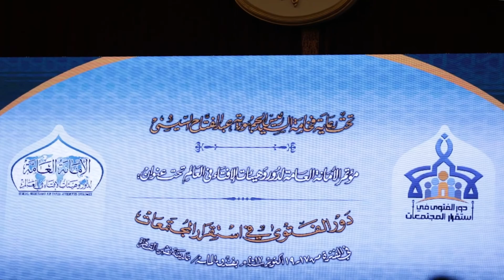كلمة أ د علي جمعة خلال فعاليات مؤتمر "دور الفتوى في استقرار المجتمعات"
بسم الله الرحمن الرحيم والحمد لله والصلاة والسلام على رسول الله صلى الله عليه وسلم وآله وصحبه ومن والاه
اشكر غاية الشكر الأستاذ الدكتور شوقي علام مفتي الديار المصرية ذلك العالم الجليل الذي يترأس هذه الأمانة العامة لدور الإفتاء ...
أحييكم أولا بتحية الإسلام فالسلام عليكم ورحمته وبركاته...
وصلا لما بدأ به فضيلة الاستاذ الدكتور شوقي أن الإفتاء يقوم على الوصل بين فهم النص والواقع ، وهذا النص إما أن يكون مقدسا ؛وإما أن يكون من نتاج المجتهدين الكبار العظام على مر التاريخ ، والنص المقدس هو الكتاب والسنة ، والفقه وعلوم الشريعة نصوص ظهرت من أكابر المفكرين العظام الذين قاموا بواجب وقتهم ، وينبغي علينا أن نفهم هذا النص ، وتقوم الكليات الشرعية بهذا المعنى من تدريس علوم الوسائل وعلوم المقاصد، من لغة ومن أصول ومن منطق ومن فقه ، ومن علوم توثيق للقراءات أو للحديث بحيث تصل بطالبها إلى فهم النص المقدس ، ٍوتصل بطالبها أيضا إلى فهم النص البشري الذي هو نتاج ذلك الاجتهاد ، ونتاج هذه العقول النيرة عبر تراث المسلمين ؛ التي عبدت الله وعمرت الدنيا وزكت النفس فالحمدلله أن جعلنا منتمين لهؤلاء الأكابر الأفاضل الاتقياء الأنقياء الذين علمونا كيف نحصل سعادة الدارين الدنيا ونرجو الله سبحانه وتعالى أن نحصل سعادة الأخرة .
القضية الثانية: والتي لا تُعَلّمْ إلى الأن وسمعنا الإمام الأكبر في كلمته الافتتاحية يدعو لتعليمها في الكليات الشرعية ويجعل لها تخصصا مستقلا، وندعو الله سبحانه وتعالى أن ييسر هذا للمسلمين في مشارق الأرض ومغاربها ؛ إدراك الواقع، والواقع كما عليه علماء الاجتماع يتكون من عالم الأشياء، وعالم الأشخاص، وعالم الأحداث، وعالم الأفكار ، وينتظم هذه العوالم النظم بتركيبها وبدرجاتها ، ولا يمكن للمفتي أن يكون صحيحا في فتواه إلا إذا أدرك هذا الواقع بعمق في عوالمه المختلفة وفي محور كل عالم من هذه العوالم وفي العلاقة بين كل عالم وكل عالم أخر من هذا الواقع الذي يتميز أنه مركب ومتطور ومتغير ولكن إدراك أداة فهم عالم الأشياء وفهم عالم الأشخاص ، والفرق بين الشخصية الاعتبارية والشخصية الطبيعية ، وفهم الأحداث وتحليلها ، وفهم الأفكار وتقويمها ، والمنظومة من كل هذا يؤثر تأثيرا مباشرا في الفتوى وفي استقرار المجتمع .
العنصر الثالث الوصل بينهما النص: خاصة المقدس نصٌ مطلق، والواقع المعيش واقعٌ نسبيّ ، ووصل المطلق بالنسبيّ يحتاج إلى أمور منها :
إدراك المقاصد.
ومنها إدراك المصالح المرعية.
ومنها إدراك المآلات المعتبرة.
ومنها الاطلاع بدقة على الإجماع وعلى مفهومه حتى لا نخرج عن هوية الإسلام.
ومنها التبحر في العربية التي نزل بها القرآن والتي إذا صحت العربية عند المجتهد صح فكره لأن اللغة والفكر وجهان لعملة واحدة .
إذا استطعنا أن نفهم هذا المعادلة - نفهم النص بأنواعه، والواقع بتراكيبه، ونتدرب على كيفية الوصل بينهما، ونجعل لأنفسنا سقفا من هذه الخمسة المذكورة - فإن الفتوى تمر بأربعة مراحل : بتصوير المسألة ثم بتكييفها ثم بمعرفة حكم الله في مثلها ثم بتطبيقها وإصدار الفتوى للناس .
هذه المراحل الأربعة يمكن أن يحدث الخطأ في كل واحدة منها فتصدر الفتوى على غير ما ينفع الناس، إذا حدث خلل في فهم النص، أو حدث خلل في إدراك الواقع، أو حدث خلل في الوصل بينهما، أو حدث خلل في تصوير المسألة ، أو حدث خلل في تكييفها ، أو حدث خلل في معرفة حكمها، أو حدث خلل في إيقاع فتواها ، تنحرف الفتوى عن جادة الصواب وتذهب إلى اضطراب الناس والمجتمع .
وهنا نبدأ في دارسة ما معنى استقرار المجتمع؟ ويفرق الكاتبون في هذا بين الأمن المجتمعي والأمن الإجتماعي، فيجعلون الأمن الاجتماعي هو المتعلق في العلاقة بين الرجل والمرأة وأنهما وبهما تتكون الأسرة فيتكون الأولاد فينشأ عمود النسب؛ والأسرة هى الوحدة الأولى للمجتمع .
الأمن المجتمعي يتكون أيضا من الأمن العسكري ومبنى الأمن العسكري هو الردع، ويتكون أيضا من الأمن السياسي، ومبنى الأمن السياسي رعاية شئون الأمة في الداخل وفي الخارج، ويتكون أيضا من الأمن الاقتصادي ومبنى الأمن الاقتصادي الرفاهة، ويكون أيضا من الأمن الفكري والأمن الفكري مبناه ومحوره النفع .. العمارة، هذه الثلاثة التي دائما نتكلم فيه العلاقة بيننا وبين ربنا ومبناها العبادة؛ والعلاقة بيننا وبين الكون ومبناها العمارة؛ والعلاقة بيننا وبين أنفسنا ومبناها التزكية، إذا وصلنا إلى هذا التصور فإننا نصل إلى قضية الأمن المجتمعي الذي يؤدي إلى الاستقرار ، لابد أن يشرف من يقوم بالافتاء على هذه الخريطة حتى يعلم المآلات؛ ومدى تحقق المصالح في واقع الناس؛ ومدى الالتزام بالمقاصد الشرعية التى تمثل النظام العام والآداب ، هذه خريطة سريعة لما نحن فيه ، الخلل فيها يؤدي إلى ما نحن فيه الآن من مصائب وكوارث وتشويه لصورة الإسلام والمسلمين، الخلل فيها يؤدي إلى نبذ الناس لدين الله وإلى الخروج من دين الله أفواجا، الخلل فيها يؤدي إلى فساد عريض في الأرض . شكرا لكم